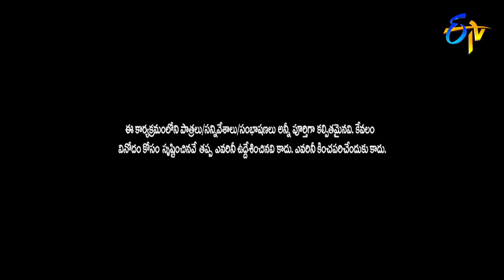Sudheer Family Introduction | Sarrainollu | ETV Dasara Special Event | 18th October 2018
Sarrainollu | ETV Dasara Special Event | 18th October 2018 | Full Episode   | ETV Telugu